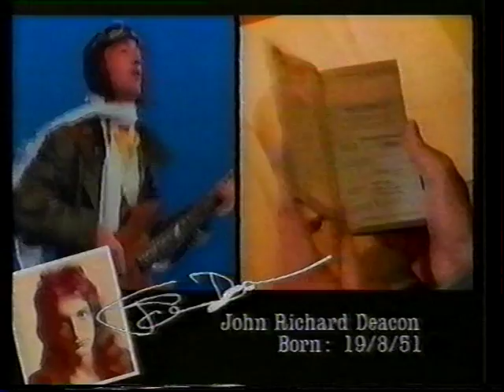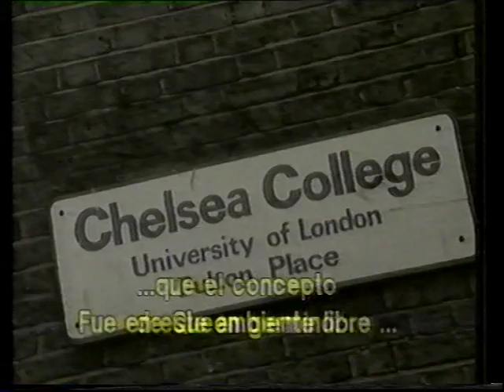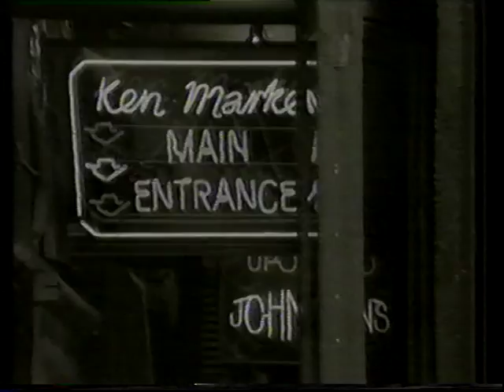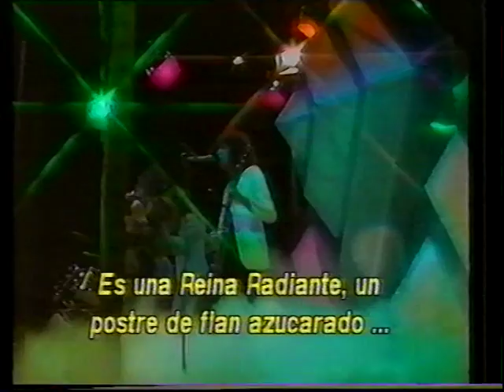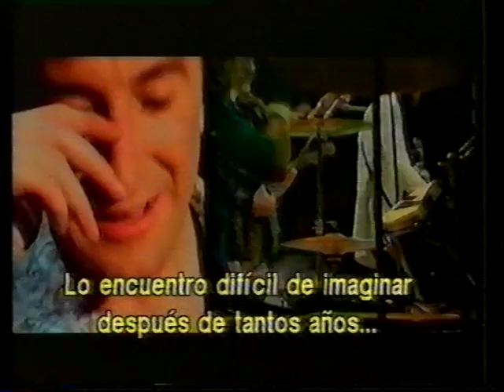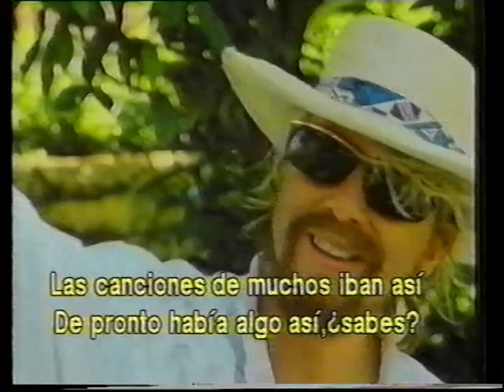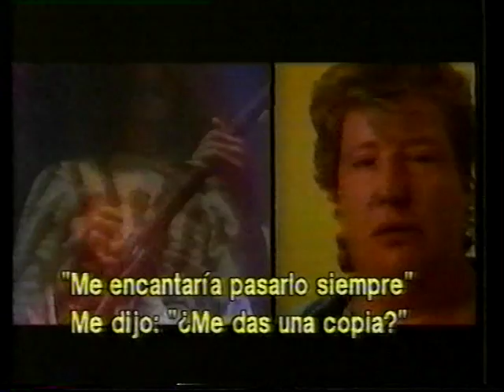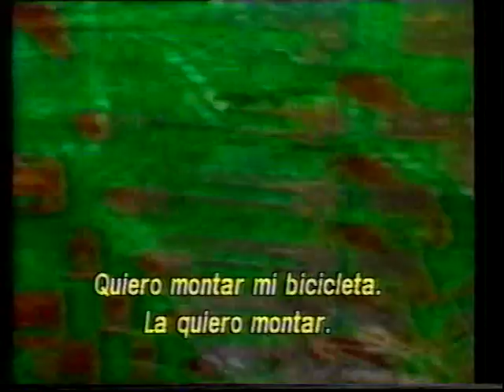Queen Magic Years part 1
A Visual Anthology.
"Queen: A Visual Anthology" is a mesmerizing journey through the extraordinary legacy of one of the greatest rock bands of all time. This captivating video compilation takes fans and newcomers alike on an immersive audiovisual experience, showcasing the remarkable artistry, charisma, and innovation that defined Queen.

From the energetic and flamboyant performances of Freddie Mercury to the intricate guitar solos of Brian May, "Queen: A Visual Anthology" celebrates the band's iconic music and their impact on popular culture. Through a carefully curated collection of concert footage, music videos, and behind-the-scenes moments, viewers are transported into the world of Queen, reliving their most legendary and unforgettable moments on stage.

Witness the grandeur and theatricality of Queen's live shows as they command massive arenas and stadiums, captivating audiences with their larger-than-life presence. From the electrifying "Bohemian Rhapsody" to the anthemic "We Will Rock You," the video anthology highlights the band's timeless hits that continue to resonate with generations.

But it's not just about the music. "Queen: A Visual Anthology" also delves into the personal stories and dynamics that shaped the band. Discover the camaraderie and chemistry between Freddie Mercury, Brian May, Roger Taylor, and John Deacon, and gain insight into the creative process that resulted in their iconic albums.

This visual masterpiece is a tribute to Queen's enduring influence on the music industry, showcasing their evolution from humble beginnings to global superstars. Through stunning visuals, rare footage, and interviews with band members and collaborators, fans will gain a deeper understanding of Queen's artistic vision and the impact they had on shaping the rock genre.

"Queen: A Visual Anthology" is a must-watch for anyone who appreciates the power of music and the indelible mark that Queen has left on the world. It serves as a testament to the band's incredible talent, their ability to connect with audiences on a profound level, and their status as cultural icons. Get ready to be immersed in the captivating world of Queen and experience their music like never before.
Copyright
    Believe Music
    UMG
A Visual Anthology.